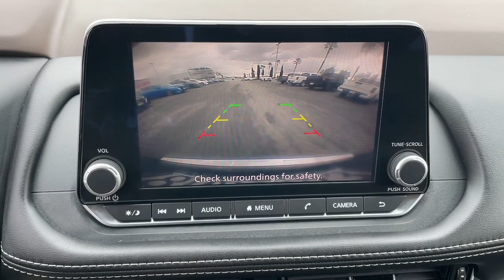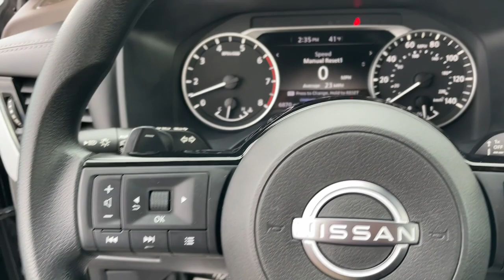2023 Nissan Rogue SV CA Riverside, San Bernardino, Ontario, Colton, Highland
Pre-Owned 2023 Nissan Rogue SV available at Fontana Nissan located in 16444 S Highland Ave, Fontana, CA, 92336. Servicing the Riverside, San Bernardino, Ontario, Colton, Highland area.
Please mention the stock FR0458 when you contact the dealership for this vehicle.